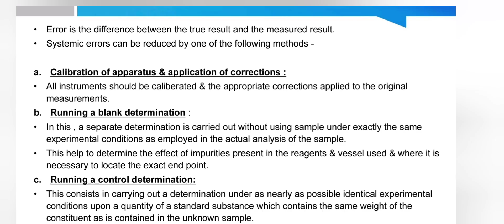Methods of minimizing errors ppt